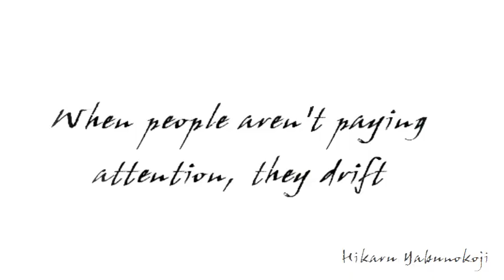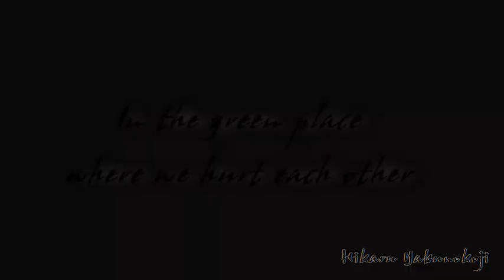終戦記念 〓 MAD : MV 〓 永遠の0 : The Eternal Zero ＋ Don’t Cry ( 蓮花 : Renka ) - 薄桜鬼 : Hakuoki -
三浦春馬 さん、逝去。
多才な方なのに、大変、残念ですね。
『 家政夫ナギサさん 』 ？ 、一応、観ています。
この後に、遺作の
『 おカネの切れ目が恋のはじまり 』
が放送される？ようで…。
( 違っていたらスミマセン )
できれば観ようかなと…、思っています。
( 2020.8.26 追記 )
●Music →  Don’t cry ( 蓮花 : Renka ) ＊ uptempo ＊
★ Original MV

○ Lyrics : 歌詞 ○

“ Hi! You! Time Limit! “ : 「ハイ！ you！　タイムリミット！」
I wanna dream forever, yeah… : 夢見ていたいや forever yeah…

Will just dream and retire? No! : 夢見てリタイア? No!
Baby, “I am dreamer”

I say goodbye to you, my love : 愛してる君に say good-bye
To get that fleeting loneliness : 儚き孤独 to get...

I never see you. Endless
Don't Cry Don't Cry
I never see you. think...

When people aren’t paying attention, they drift : 気付かないうちに人は流れ
When they drift away, they’ll be hurt : 流れゆく時に傷つくるの
A beat drawing near… : 迫る Beat…
“still lovin' you”

Quarreling without knowing the weight of words : 言葉の重さ知らず争って
Surely, everyone does that : きっと誰もが
Even though they want to smile : 笑いたいだけなのに
You say you took a detour, : 遠回りしたって
If you held that hand, then―  : その手を繋げたなら

In the green place where we hurt each other : 傷付け合った青い場所には
I’ll offer you up a single flower : 一輪の花を捧げゆくよ
I wanna be“Calmly”

●DVD → 永遠の0 ：The Eternal Zero

Slaget om Midway
Schlacht um Midway
Batalla de Midway
קרב מידוויי
Midwayi csata
Pertempuran Midway

كاميكازي,가미카제,کامیکازه,Камикадзе,کامیکازی,
えいえんのゼロ,영원의 제로,永遠的0,le dernier assaut,
ひゃくた なおき
Knight Scoop,佐伯健太郎,Kentaro Saiki,慶子,Keiko,松乃,Matsuno,
賢一郎,Kenichiro,清子,Kiyoko,Kyuzo Miyabe,宮部久蔵,
神風特攻隊,神風,特攻隊,しんぷう,かみかぜ,ラバウル航空隊,
ミッドウェー海戦, Battle of Midway,
Husband Edward Kimmel,
おかだじゅんいち,جونایچی اوکادا,오카다 준이치,
みうらはるま, هاريوما ميورا[عدل],미우라 하루마,
이노우에 마오,
ふきいしかづえ,کازوئه فوکی ایشی,후키이시 카즈에,คะซุเอะ ฟุกิอิชิ,
ふぶきジュン, جون فوبوکی,후부키 준,จุง ฟุบุกิ,風吹純,
なつやぎいさお, ایسائو ناتسویاگی,なっちゃん,
はしづめいさお,ایسائو هاشیزومه,하시즈메 이사오,อิซะโอะ ฮะชิซุะเมะ,
やまもとがく,がっくん,
たなかみん, مین تاناکا,
ひらみきじろう,
میکیجیرو هیرا,히라 미키지로,
أويدا تاتسويا,우에다 타츠야,
あおきけん,
えんどうゆうや,
엔도 유야,
とちはららくと,
そめたにしょうた, โชตะ โซะเมะตะนิ,소메타니 쇼타,
くりもとゆき,
はまだがく,
みうらたかひろ,
미우라 타카히로,
あらいひろふみ,
三浦貴大,Takahiro Miura,
栗本有規,Yuki Kurimoto,
栩原楽人,Rakuto Tochihara,
遠藤雄弥,Yuya Endo,
هیروتومی آرای,아라이 히로후미,
ハズバンド・エドワード・キンメル,
박앵귀,신선조기담,
ジャニーズ,
Johnny & Associates,
新选组奇谭,薄樱鬼,
ドントクライ,
Theme song,主題歌,
大西俊也,おおにし としなり,Toshinari ohnishi,ALTKEY
ニンテンドー3DS,Nintendo 3DS,シングル,single,

サンダーバード,木更津キャッツアイ,SP 警視庁警備部警護課第四係,
軍師官兵衛,花よりもなほ,図書館戦争,海賊とよばれた男,蜩ノ記, 関ヶ原,
14才の母,ごくせん,ブラッディ・マンデイ,サムライ・ハイスクール,
大切なことはすべて君が教えてくれた,ラスト♡シンデレラ,僕のいた時間,わたしを離さないで,
キャッチ ア ウェーブ,恋空 ,君に届け,進撃の巨人,キンキーブーツ,
キッズ・ウォー,花より男子,獣医ドリトル,おひさま,花燃ゆ,
花より男子F,僕の初恋をキミに捧ぐ,八日目の蝉,永遠の0,白ゆき姫殺人事件,
ロッカーのハナコさん,新選組!,明日の記憶,紀子の食卓,
ウルトラマンコスモスVSウルトラマンジャスティス THE FINAL BATTLE
はみだし刑事情熱系,風林火山,八重の桜,あさが来た,蘇える金狼,無能の人,魂萌え!,大正製薬,
牙狼之介シリーズ,十一人の侍,忍びの卍,冬の華,野性の証明,
白昼の死角,黄金の犬,闇の狩人,戦国自衛隊,希望の国
鳩子の海,ザ★ゴリラ7,燃える捜査網,影の軍団 幕末編,真田太平記,龍馬伝,
3年B組金八先生,青春家族,ずっとあなたが好きだった,嫁はミツボシ。,
こちら本池上署,輪舞曲,おいしいプロポーズ,夫婦道,京都迷宮案内,不毛地帯,
マルサの女,キッチン,涙そうそう,東京家族,家族はつらいよ,
スカパンの悪だくみ,し,ハムレットQ1,シラノ・ド・ベルジュラック,レインマン,
ハゲタカ,まれ,たそがれ清兵衛,隠し剣 鬼の爪,メゾン・ド・ヒミコ,
獣の行方,三匹の侍,樅ノ木は残った,二人の素浪人,国盗り物語,眠狂四郎,
幡随院長兵衛お待ちなせえ,花の生涯,はぐれ刑事,新選組始末記,不毛地帯,
武田信玄,大石内蔵助 冬の決戦,信長 KING OF ZIPANGU,忠臣蔵,義経,
けものみち,杉村三郎シリーズ,精霊の守り人,獣の剣,千羽鶴,歌麿 夢と知りせば,
徳川一族の崩壊,天城越え,帝都物語,蜘蛛の糸,ハムレット,オセロ,ヴェニスの商人,
近松心中物語,王女メディア,リア王,十二夜,テンペスト,鹿鳴館,クレシダ,
婚カツ!,ランナウェイ〜愛する君のために,ボーイズ・オン・ザ・ラン,新宿セブン,
ロミオとジュリエット,冬眠する熊に添い寝してごらん,青い瞳,新世界ロマンスオーケストラ,
パンドラの匣,嘘つきみーくんと壊れたまーちゃん,ヒミズ,
WOOD JOB! 〜神去なあなあ日常〜,寄生獣,さよなら歌舞伎町,バクマン。,
聖の青春,空海-KU-KAI- 美しき王妃の謎,みんな!エスパーだよ!,
平成夫婦茶碗〜ドケチの花道～,タイヨウのうた,プロポーズ大作戦,
太陽と海の教室,月の恋人〜Moon Lovers〜, アヒルと鴨のコインロッカー,
みなさん、さようなら,偉大なる、しゅららぼん,RAILWAYS 49歳で電車の運転士になった男の物語,
青い春,ゲルマニウムの夜,松ヶ根乱射事件